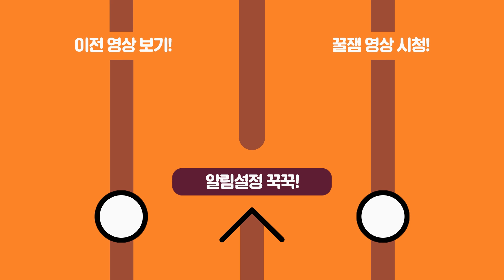메탈 슬러그 고인물의 미친 2p 원코인 클리어 ;;